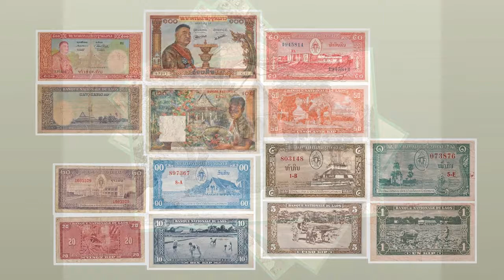ກຸຫລາບປາກເຊ: ບຸນທະມາລີ ບຸນຊ່ວຍ Instrumental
ດົນຕຣີບັນເລງເພງ 4 ກຸຫລາບປາກເຊ kulab pakse
ເນື້ອຮ້ອງ & ທຳນອງ: ບຸນທະມາລີ ບຸນຊ່ວຍ - Bounthamaly BOUNXOUEI (VO)
𝐁𝐨𝐮𝐚𝐭𝐡𝐞𝐩 𝐕𝐞𝐫𝐬𝐢𝐨𝐧 𝟐𝟎𝟏𝟖
(𝑺𝒐𝒖𝒌𝒔𝒂𝒌𝒉𝒐𝒏𝒆 𝑽𝑶𝑹𝑨𝑽𝑶𝑵𝑮, 𝑽𝒊𝒓𝒐𝒖𝒏𝒕𝒉𝒐𝒏𝒆 𝑽𝑶𝑹𝑨𝑽𝑶𝑵𝑮, 𝑻𝒉𝒐𝒖𝒎 𝑨𝑷𝑯𝑨𝒀... 𝒊𝒏𝒔𝒕𝒓𝒖𝒎𝒆𝒏𝒕𝒂𝒍 1980)👈🎼🎸🥁🎻... Afficher la suite